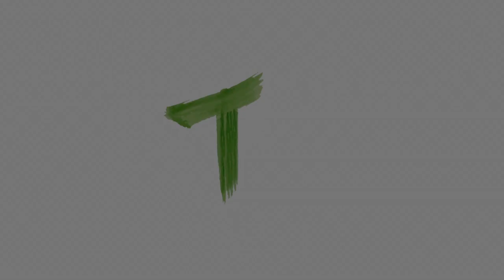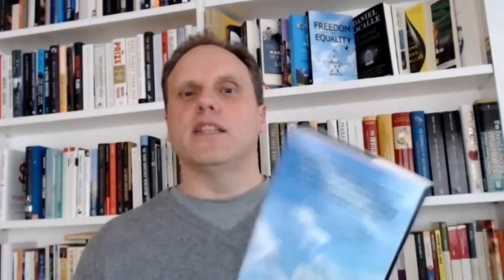Daniel Lacalle: "Capitalismo social en tiempos del coronavirus"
Conferencia online impartida por Daniel Lacalle, Doctor en Economía, profesor de Economía Global y Finanzas, además de gestor de fondos de inversión.